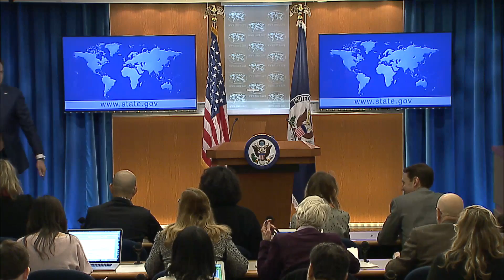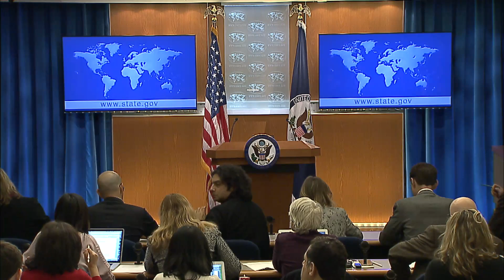Department Press Briefing - February 7, 2019 with Special Rep. for Venezuela Elliott Abrams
Deputy Press Spokesperson Palladino leads the Department Press Briefing, at the Department of State, with Special Representative for Venezuela Elliott Abrams, on February 7, 2019.